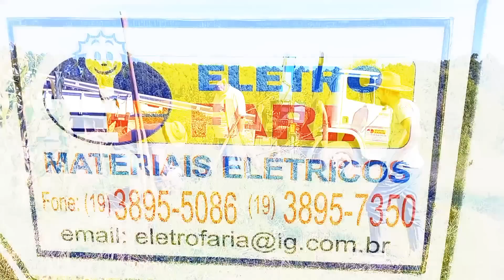Instalação do poste padrão CPFL Processo de pedido de instalação de energia elétrica em área rural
Aooo meu pessoal do Canal Caminho da Roça "ceis tão bão?" e o processo de ligação de energia no Sítio continua, agora com a instalação do poste, os próximos passos estão em andamento, não é uma coisa simples por isso estamos na expectativa que de tudo certo e que seja concluída a ligação da energia o mais rápido possível para seguirmos com as obras da casa na roça.
agradecemos a todos vocês de coração por estarem aqui nos acompanhando em mais um vídeo, que Deus abençoe a todos nós.